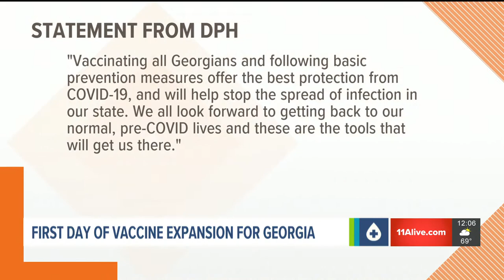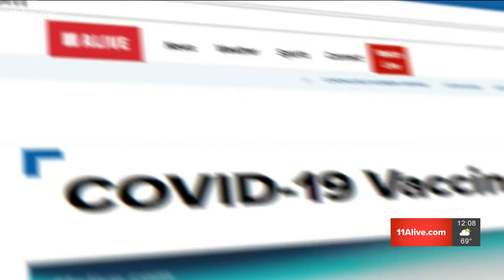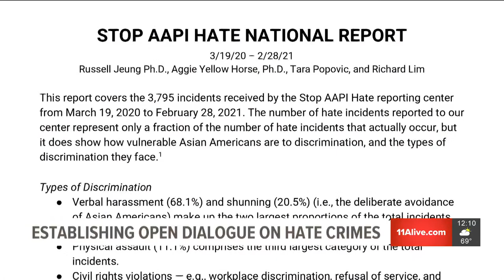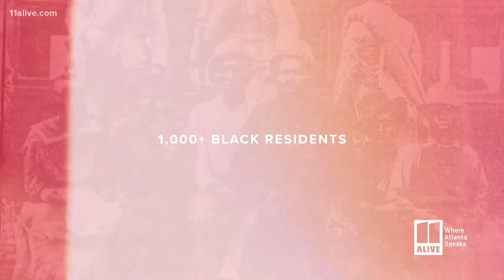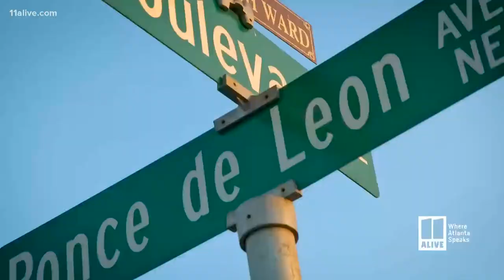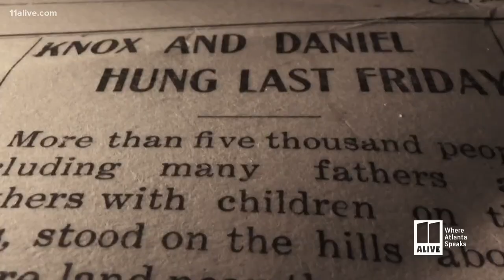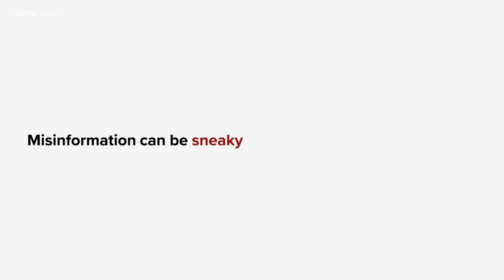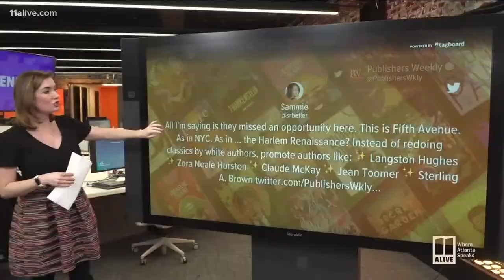First day of vaccine expansion in Georgia | Watch 11Alive News at Noon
Vaccine eligibility has now been expanded to all Georgians 16 and older.